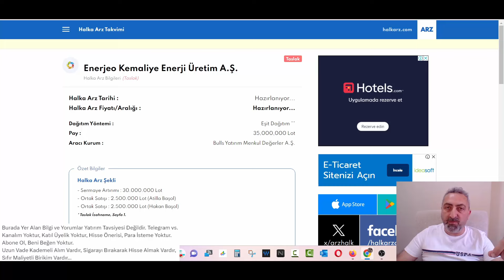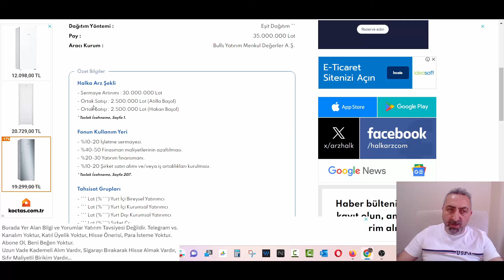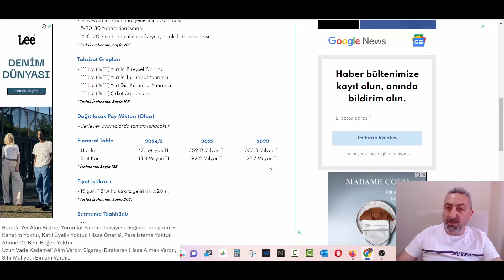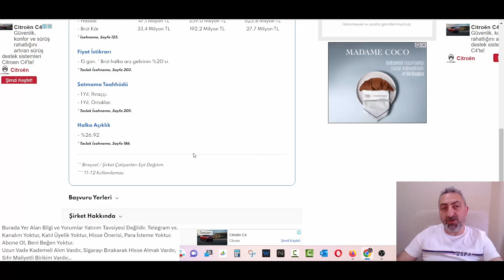Son Halka Arzlarda Tavan ve Taban Serileri altny alklc koton lilak entra Oyun Bitti Mi?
SPK kapısında kuyruğa girecek bir şirketimiz daha var. Enerjeo kemaliye enerji taslak izahnamesini spkya sundu...